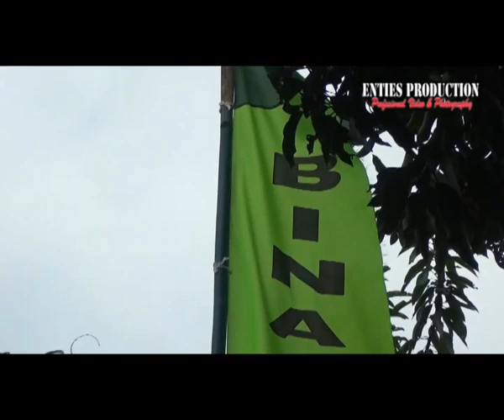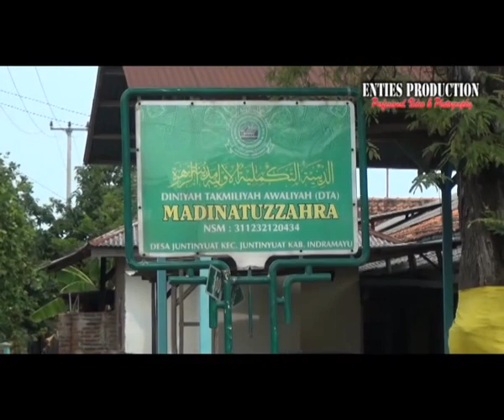Pawai Ta'aruf Pemuda & Masyarakat Blok MARCHEL 24 Desember 2016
Dalam rangka Memperingati Maulid Nabi Muhamad Saw

ENTIES PRODUCTION   Profesional Video & Photography
Jln. Raya Juntnyuat Gg. RA. Kartini Desa Juntinyuat Kec juntinyuat kab Indramayu